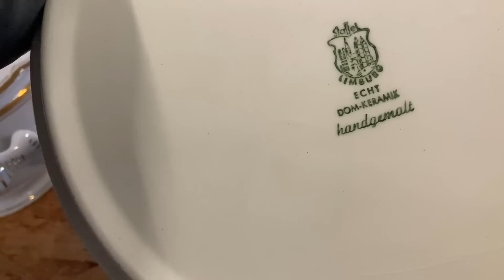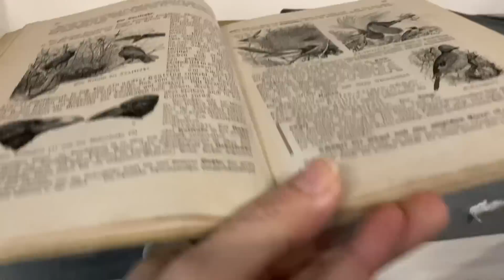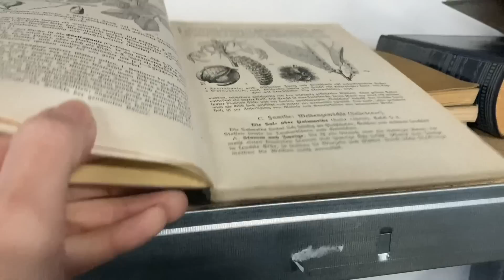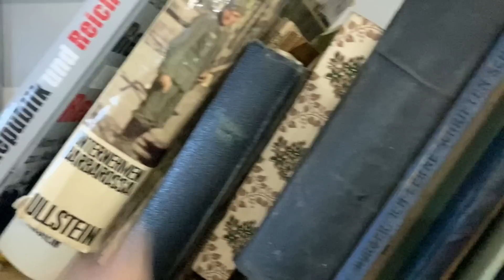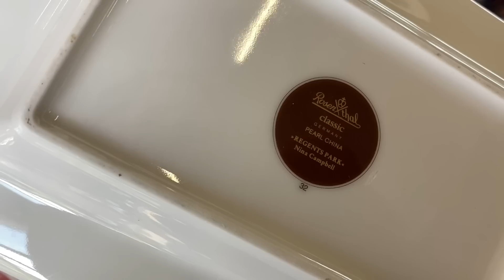Mагнолии и MEISSEN!⚜️Он меня ждал! БАРАХОЛКА!